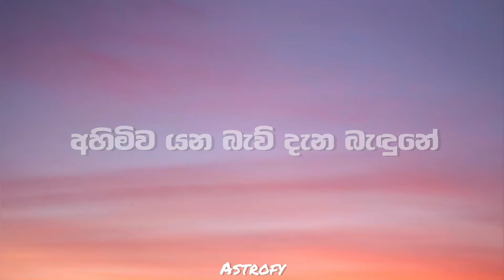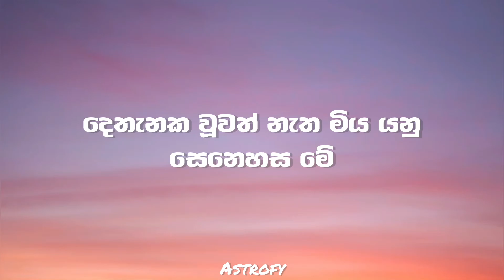Mihiran - Mulawe(මුලාවේ) Acapella-vocals only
Mihiran - Mulawe(මුලාවේ)
Lyrics:
ඉඟි බිඟි පානා නෙතු මානේ
හිඳිමි නැවතිලා
නොඉඳුල් හාදුව ළඟ සෙව්වේ
සෙනෙහේ නොවේද මා

මතු හිමි නොවුනට කම් නෑ ශ්රියාවේ
දනිමි පමාවත් මගෙමයි
නොහෙලූවා නම් මා මුලාවේ
අදටත් නුඹේ ළඟමයි

අහිමිව යන බැව් දැන බැඳුනේ
දැන දැනමයි නුඹ ළග රැඳුනේ
හිමිකම් නැති ළැම මත හැඬුනේ
සනසනු හැකිදෝ කඳුළට මේ

සිඳගනාවී නුඹමයි සසරෙම පැතුවේ
හිමි නැතිනම් කිම නුඹගේ උණුහුම දැනුනේ
දෙතැනක වූවත් නැත මිය යනු සෙනෙහස මේ
එන අත්භවයක හෝ නුඹ හිමිවේවි ද ලඳුනේ

කඳුළැලි මා නවතා යළි හිනැහෙන්නම්
ඔය මුවගේ පෙර සේ මදහස වේ නම්
තුරුලේ හොවමින් නළලත හාදු තියන්නම්
රිදුමන් සඟවා මා නුඹ හට සමු දෙන්නම්

දැන දැනමයි නුඹ ළඟ රැඳුනේ